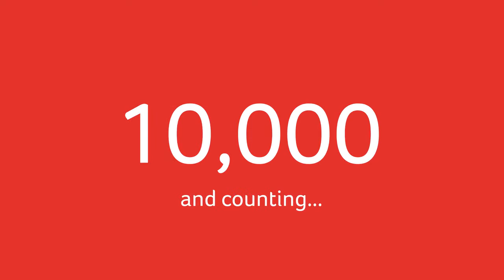Momentum Trip - December 2016